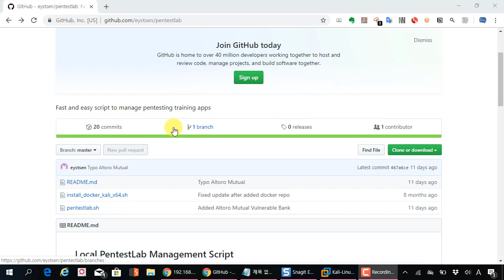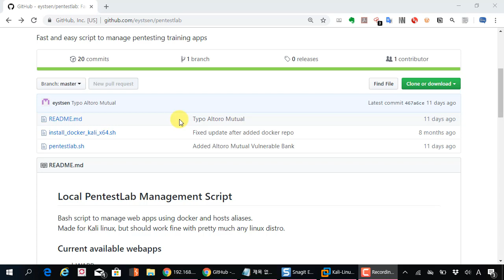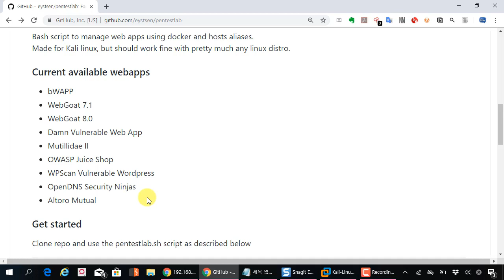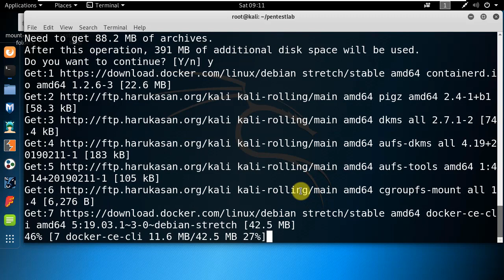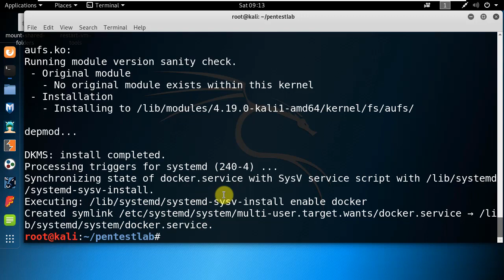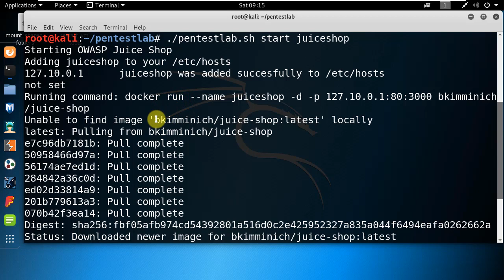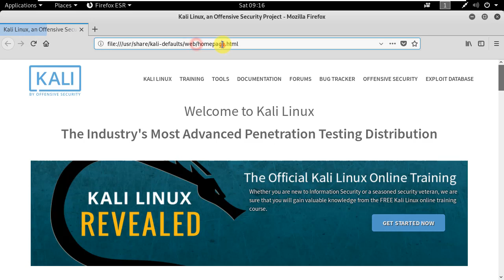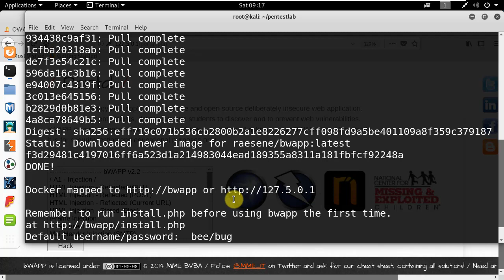칼리리눅스에 도커 환경을 구성하고 취약한 웹서버까지 한방에 해결하자!!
보안프로젝트 에서 제공하는 IT보안 강의입니다. 이번 강의 주제는 "칼리리눅스에 도커 환경을 구성하고 취약한 웹서버까지 한방에 해결하자!!" 입니다.